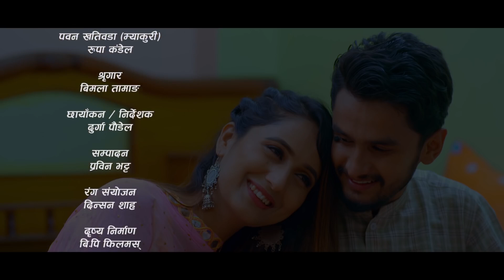New Teej Song 2080 / 2023 TikTok Kanda By Samikshya adhikari & Rajendra Kandel Ft. Myakuri & Rupa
©► Supari Music Pvt.Ltd.

                     ♪ Audio Credits ♪

♪ Supari Music Presents    New j Song 2080 /2023

Vocal
RAJENDRA KANDEL
SAMIKSHYA ADHIKARI

Thego
RAJENDRA KANDEL

Lyrics
RAJENDRA KANDEL/JIWAN PYAKUREL

Music
RAJENDRA KANDEL

Arrange
BINOD BAJURALI

Mix  Master
KHADAK BAJURALI

Recordist
SAMIT PARIYAR
DEEPAK SANGAM BC

Flute
RATNA BK

Recording
STUDIO MALASHREE

Audio  Video
SUPARI MUSIC PVT.LTD

   🎬Video Credits🎬

Artists
PAWAN KHATIWADA(Myakuri) | RUPA KANDELl

Edit
PRABIN BHATTA

Color
DINSON SHAH

Mua
BIMALA TAMANG

Direction | Camera
DURGA POUDEL

Special Thanks
Rajendra Aryal
Santosh KC
Bimal Adhikari
Naresh Khati
Khem Century
Ashir Partap Jung
Rishi Khadka
Sambhu Kunwar
Mohan Khadka
Purushottam Poudel
Krishna Sapkota
Shiva Poudel
Obi Rayamajhi

mekuri_comedy _video
mekuri_funny _ video
makuri _ nepali _comedy
samixaya adhakari
All the Audio and Video rights of this Music Video is owned only by Supari Music Pvt. Ltd.

!...Unauthorized downloading and uploading on YouTube channel is Strictly Prohibited And will attract punitive measures from Supari Music Pvt. Ltd.